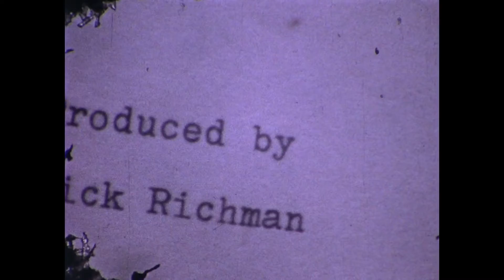Crazeville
Home video
Produced by Rick Richman
Directed by Larry Richman
Filmed by Richman Productions
Filmed at Richman Studios